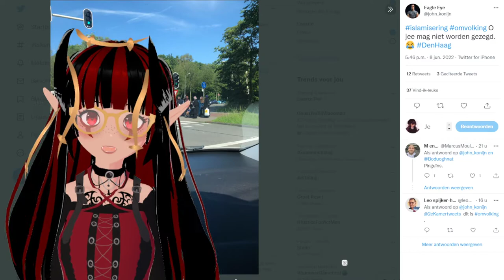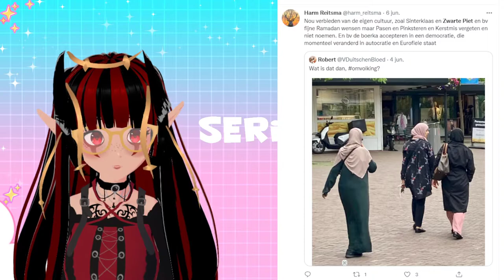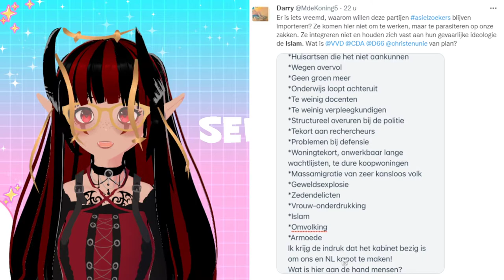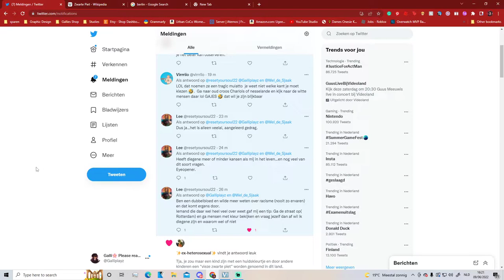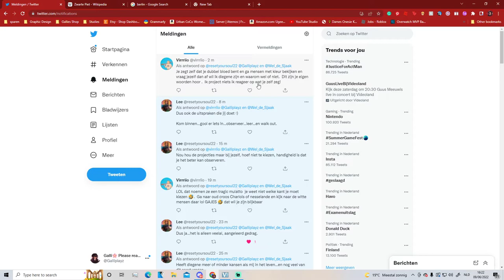Exposing Racisme in the Netherlands | Serious topics #1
The racism in my country is real and I'm here to discuss it as someone from the Netherlands.

ROBLOX is an online virtual playground and workshop, where kids of all ages can safely interact, create, have fun, and learn. It’s unique in that practically everything on ROBLOX is designed and constructed by members of the community. ROBLOX is open to people of all ages. Each player starts by choosing an avatar and giving it an identity. They can then explore ROBLOX — interacting with others by chatting, playing games, or collaborating on creative projects. Each player is also given their own piece of undeveloped real estate along with a virtual toolbox with which to design and build anything — be it a navigable skyscraper, a working helicopter, a giant pinball machine, a multiplayer “Capture the Flag” game or some other, yet­to­be­dreamed-up creation. There is no cost for this first plot of virtual land. By participating and by building cool stuff, ROBLOX members can earn specialty badges as well as ROBLOX dollars (“ROBUX”). In turn, they can shop the online catalog to purchase avatar clothing and accessories as well as premium building materials, interactive components, and working mechanisms

~Galli